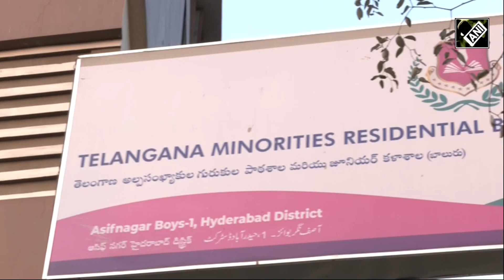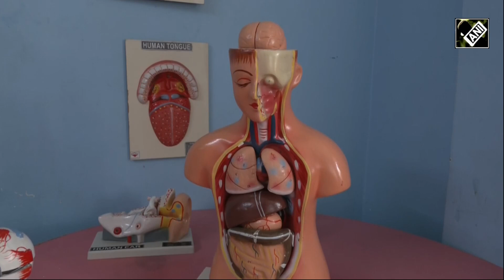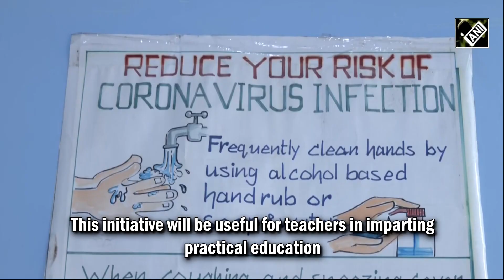Telangana govt provides Science Lab at Minority Residential Boys School in Asif Nagar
To enhance the practical knowledge of students, Telangana Government on January 16 provided fully equipped science labs at Telangana Minority Residential Boys School in Asif Nagar. This initiative will be useful for teachers in imparting practical education.